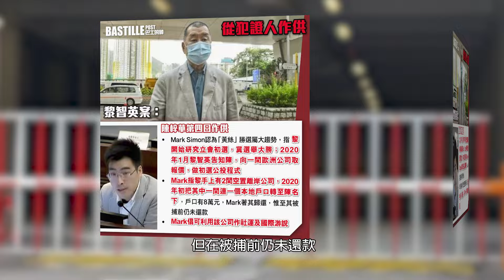【黎智英案】Mark Simon砸重金支持外國議員來港監選。陳梓華：黎招劉祖廸台北會面搭大台，邀台獨主腦傳授抗爭技巧。